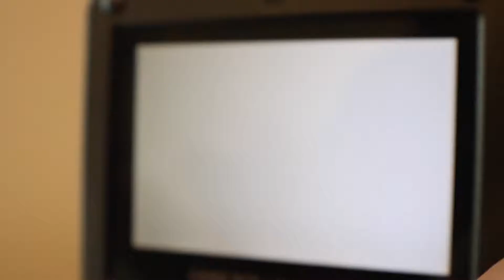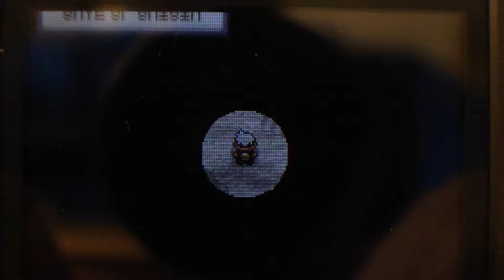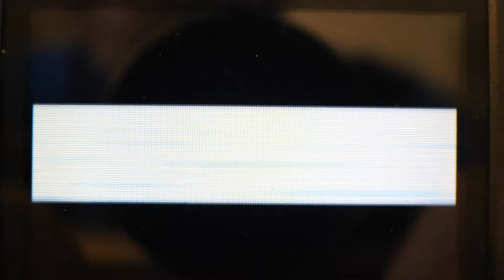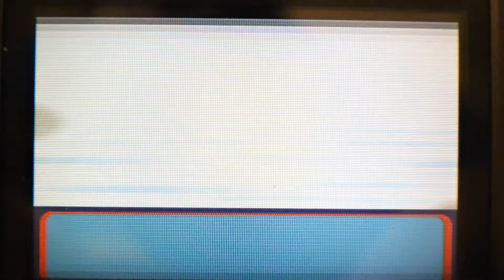I Have Failed | Pokémon Journey Ep 16 | The domiNATION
Video Description
today we decide to give up on the groudon hunt due to the possibility of it being impossible. We will redeem ourselves though! I plan to hunt for groudon in soulsilver version!